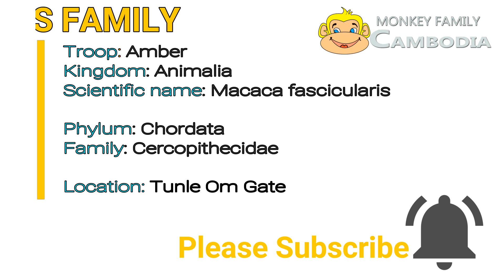Broken Heart Jane, Try to lick & Wake Janna Up cuz she afraid her Janna will leave her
Our channel was created to document the daily lives of monkeys habituating in Angkor Archeological Area, approximately 8 km from Siem Reap Downtown, , Cambodia.  Macaques are an endangered species and here in the ancient city of Angkor City, they also face the extinction. The most vulnerable types are those with long-tailed. They are being smuggling to the neighboring country for food by eating their brain alive. This is what I’m scared and feel my heartbreaking for them the most. Thus, they are in need of our help for their continued survival. They face many hardships such as habitat loss, diminishing resources, and drastic changes to regional weather seasons. You’re my channel’s fans, you surely can make a positive differences by sharing what you learn about these monkeys or joining conservations effort to help protect them. Because at least once a month, we often spot the corpse of a monkey in the forest with the wound on their neck or other places on their body. Seems like they were runnig for life from some abuse or killing for food or smuggling. And of course, some are also missing. We really do not like it happen and we will be against these violent actions to this human-like creatures.